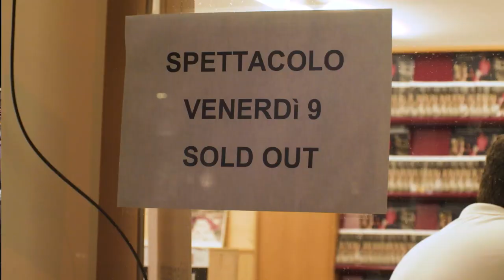The City Of Human Chess | Official Trailer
After recovering from the pandemic, a small town in Italy (Marostica) works collectively to revive Italy’s oldest chess tradition: a live human chess game.

Producer: Chandler Toffa
Director/Producer/Editor: Cecilia Albertini
Editor: Alice Airoldi